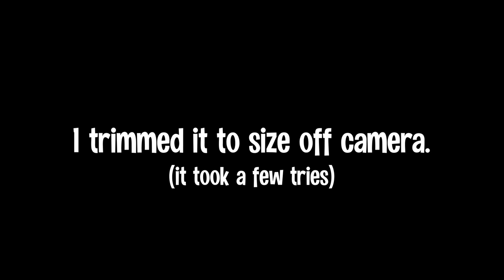Building a GIANT Ottoman Tray | DIY Woodworking Project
I built a giant 36" x 36" ottoman tray with pine boards and 2x4's.

A friend reached out and asked if I could build them a giant ottoman tray for a new ottoman they bought for their den.  I didn't want to use plywood for the tray because I wanted more natural wood grain to be seen.  I cut down and glued up 12 pine boards (in 3 phases) to create the bottom panel.  Since the boards were pretty thin, the panel had a little bow to it.  I added in some support braces underneath the frame.

No voiceover or explanation of my process within the video - I was having fun editing to the music instead.

0:00 - The Bottom Panel
1:53 - The Frame
4:40 - Assembly & Finishing

TOOLS/PRODUCTS IN THIS VIDEO //

- Dowelmax Doweling Jig
- Makita Track Saw
- Wagner Spray Gun
- Pipe Clamps
- Biscuit Joiner

- Camera (Cannon M50 Mirrorless)
- Blue Yeti USB Microphone
- Camera Slider
- Rode Microphone
- Wireless Lav Mic